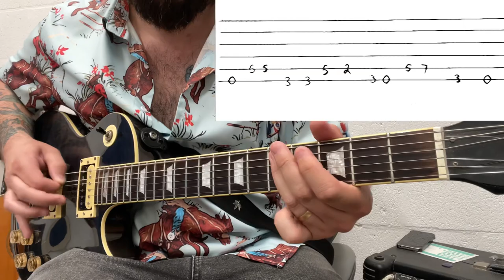How to play the Straight Jacket Fitting guitar riff by Queens of the Stone Age (with Tabs)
How to play the first riffs from the new QOTSA song Straight Jacket Fitting. Pretty simple riff but the timing is a little tricky in places. E standard tuning. Hope this video help you learn this really cool riff.